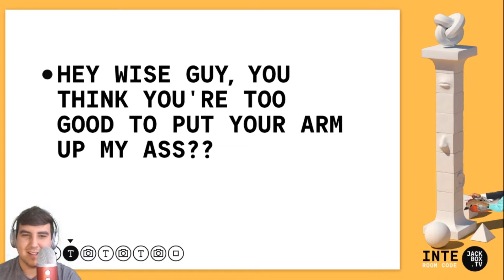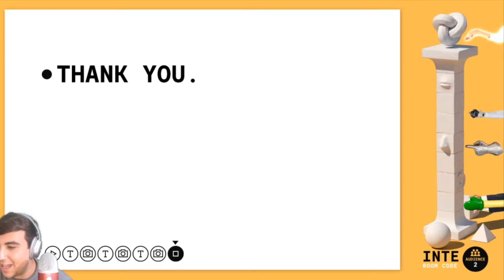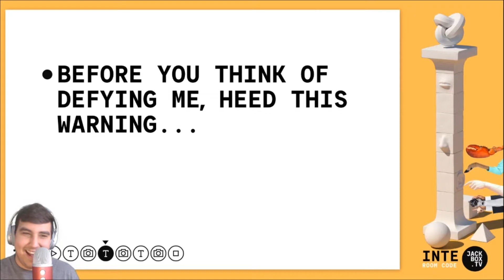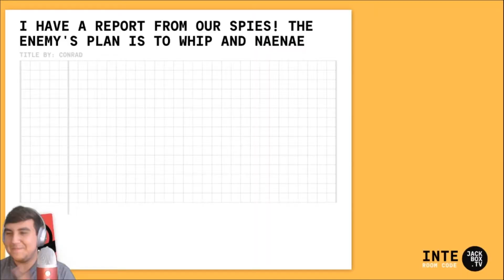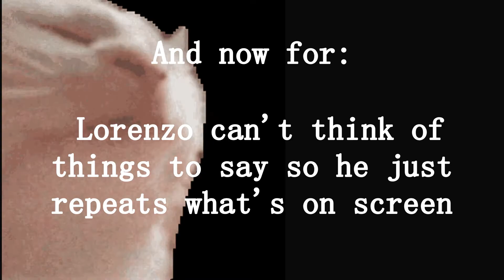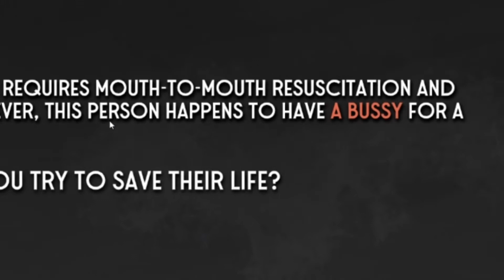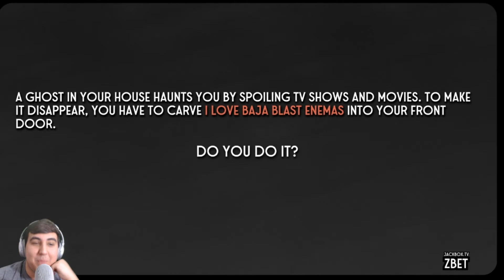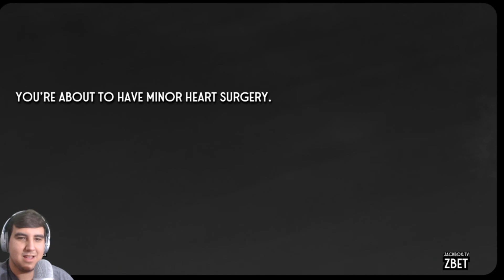WE MADE JACKBOX CURSED!!!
Shout out to everyone who came to the stream! Make sure to check out my twitch, all of the clips from this video were on stream first! Thank you to Dante for doing an amazing job editting another banger of a video as well! Please let me know below if you enjoyed! We should hopefully have another jackbox video coming soon and some different kinds of videos planned for afterwards!